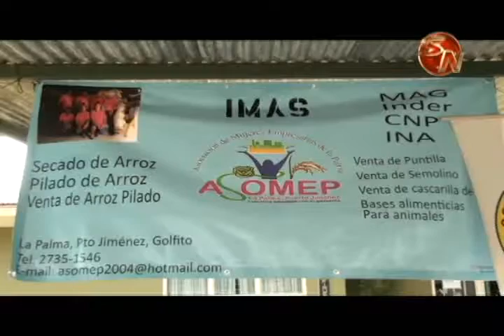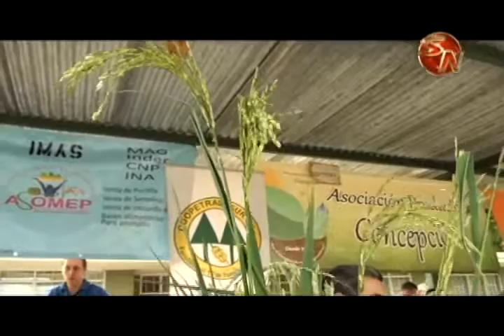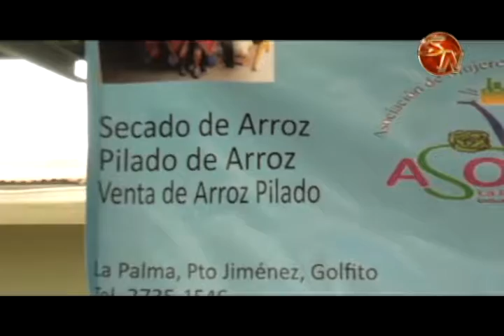Mujeres en Puerto Jiménez encontraron en el arroz su superación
Las opciones laborales no son muchas y por esa razón, en el 2004, nació la Asociación de Mujeres Empresarias de La Palma de Puerto Jiménez (ASOMEP), por medio de la cual, muchas salen adelante.